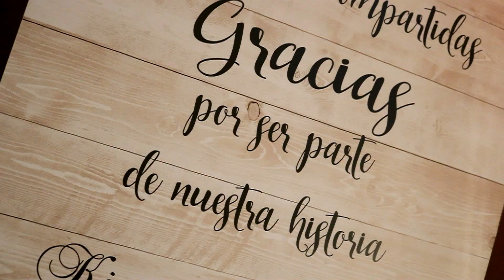Inolvidable Boda en Barranquilla Eduardo y Kiara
Eduardo y Kiara